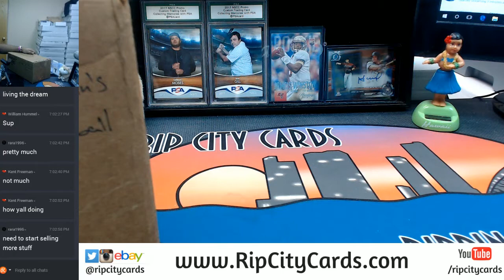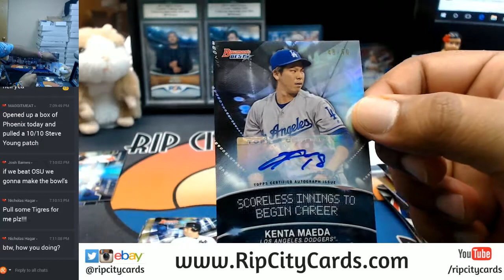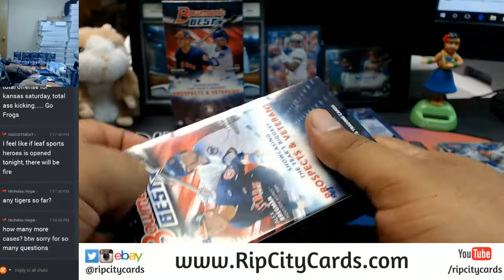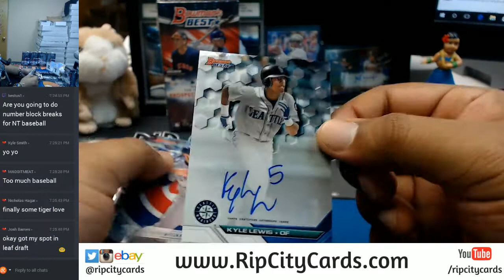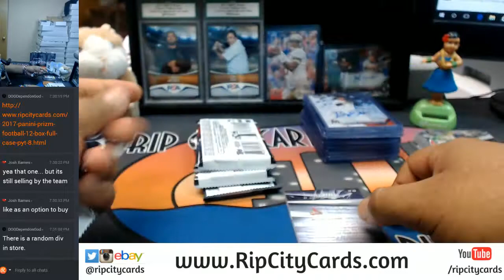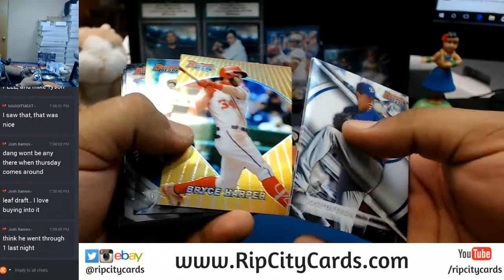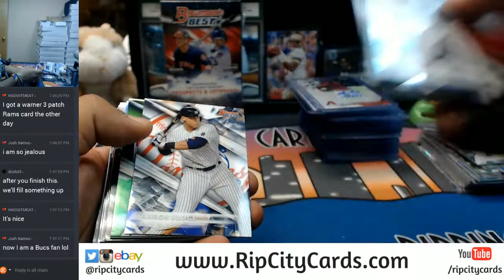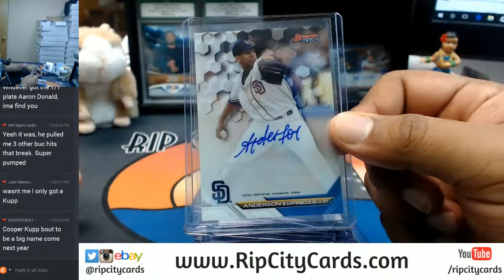2016 Bowman's Best Baseball 8 Box Full Case Break #1 eBay